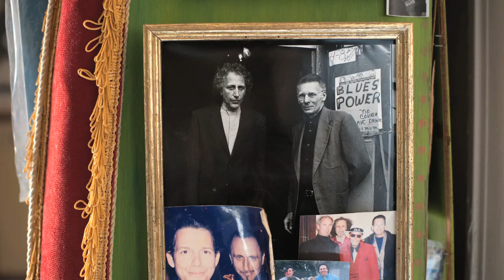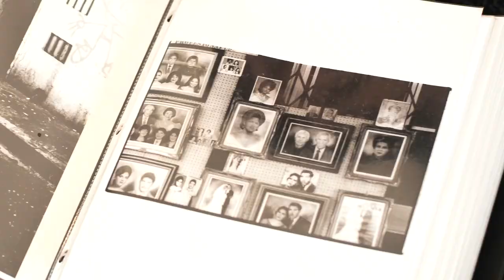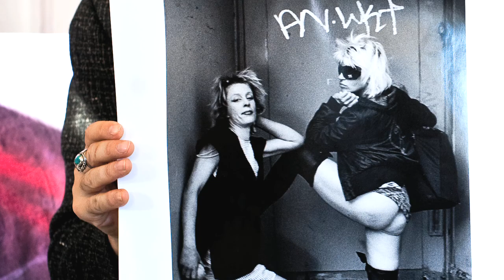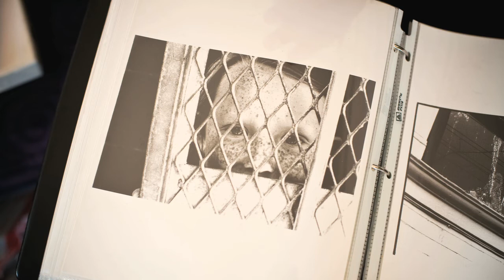Is This Man Jesus? — The Photography of Johnny Ace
"If Jesus were here today, would we even notice him?"

Profile on Photographer & Blues Bassist Johnny Ace